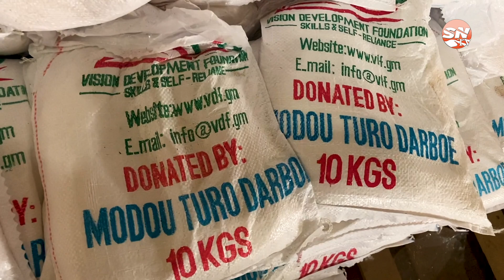VDF Annual Ramadan Sugar Distribution Alagie Ebrima Cham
Vision Development foundation donates sugar to communities